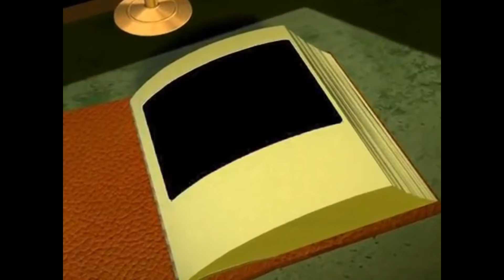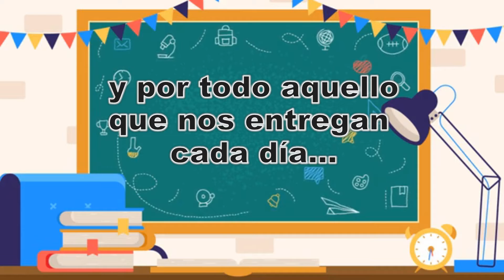Día del Maestro 2021